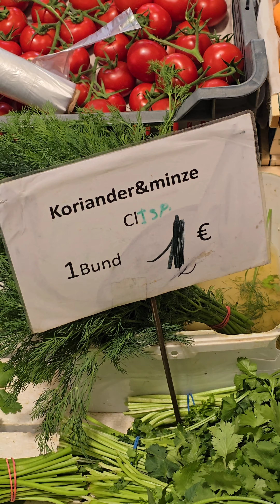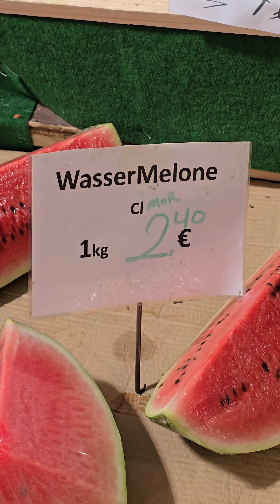4k Granate styling, walking in public, shopping products, indoor market, mi#niskirt, ankle boots